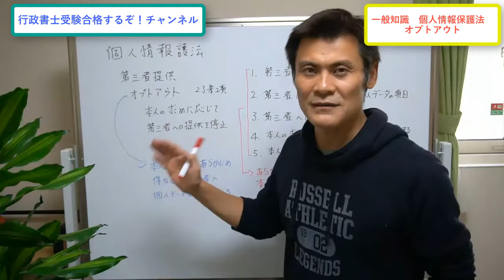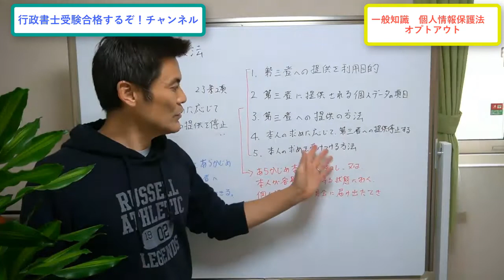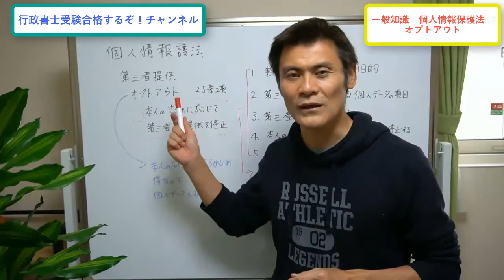【カウントダウン！】ファイナルチェックNo２ 個人情報保護法 オプトアウト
行政書士試験 個人情報保護法 オプトアウト　行政書士試験の直前期のファイナルチェック！個人情報保護法のオプトアウトを説明します！